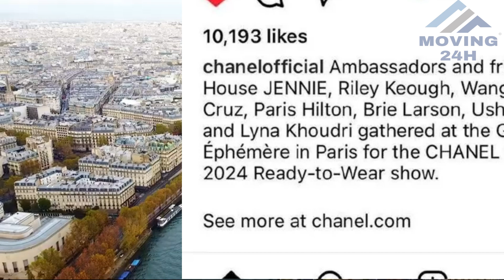【MOVING 24h7月9日】王一博时装周引争议，被嘲像“老头”，待遇不及Jennie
王一博时装周引争议，被嘲像“老头”，待遇不及Jennie